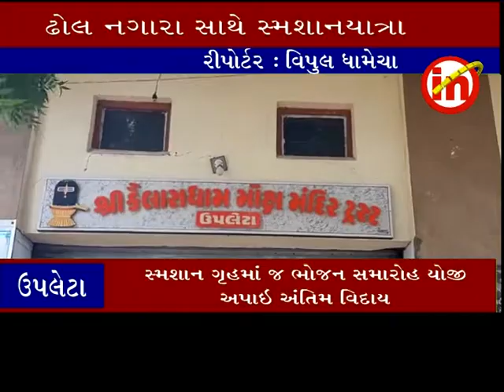ઉપલેટા ઃ સ્વ.નંદલાલભાઇની અંતિમ યાત્રા ઢોલ નગારા સાથે નિકળી